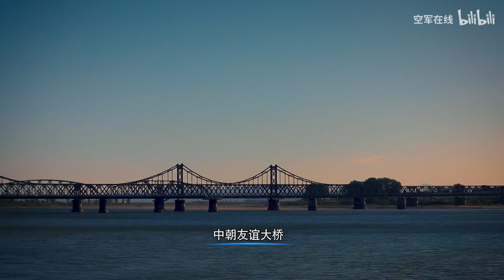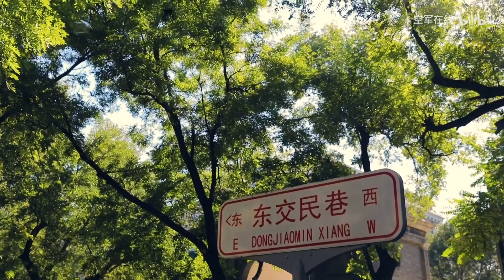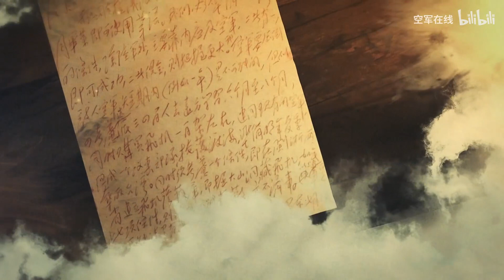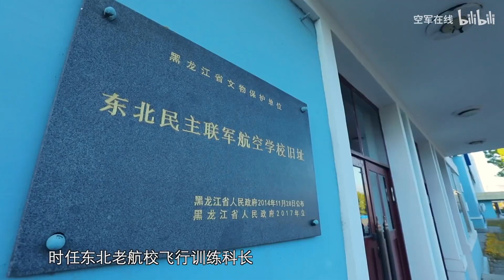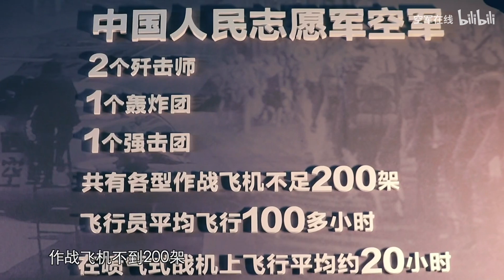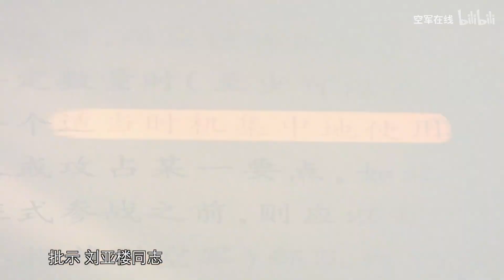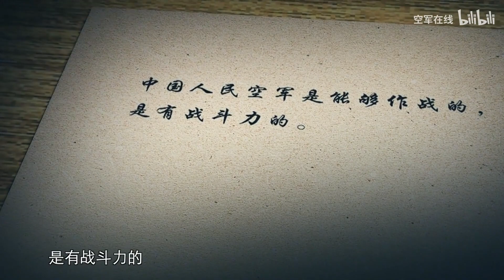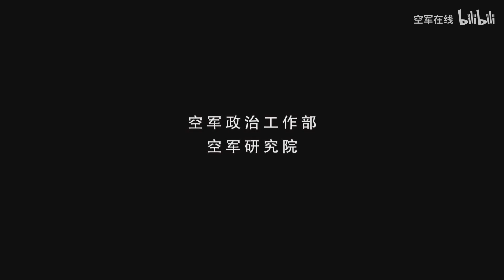抗美援朝空战纪录片《亮剑长空》第一集：72年前的今天，一场传奇空战拉开序幕